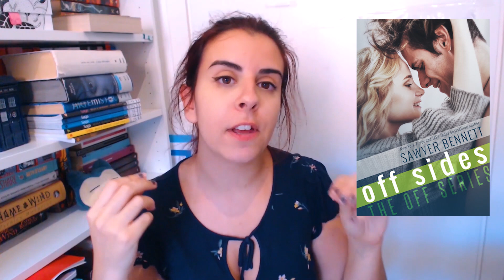Hockey Romance 002 | Consigli di lettura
Libri di cui parlo:
- Puck me secretly, Odette Stone
- Parental guidance, Avery Flynn
- Off Sides, Sawyer Bennett
- Breaking away, Toni Aleo
- Goalie interference, Avon Gale & Piper Vaughn